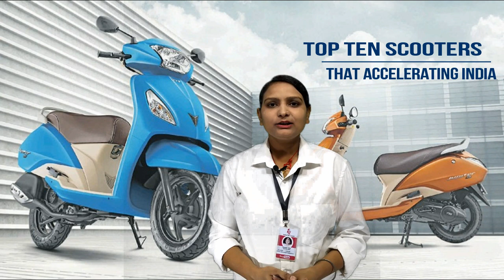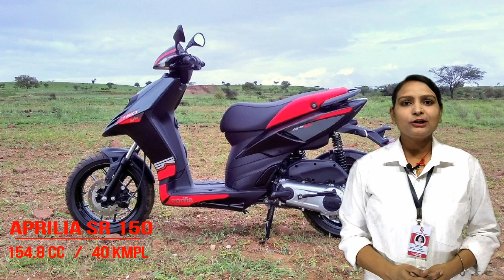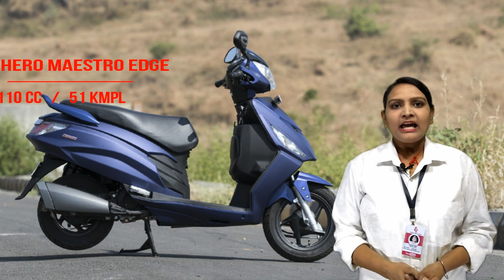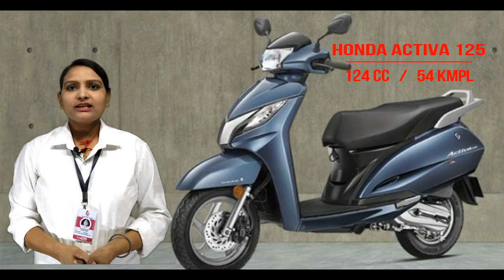2017 Top Ten Scooter / Scooty in India - Review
Top Ten Scooter / Scooty in India 2017 :

Whether you live in a metro or a small town, you will find lots of scooters/ scooty around! Scooters in India have gained immense popularity in the last decade. With more than 10 brands and over 50 models, it gets really difficult to pick the best scooter. We have curated top ten scooters/scooty for you by analyzing engine performance mileage top speed price , service.

and the popularity of scooters. We bring you information about ex-showroom price, colors, variants, popularity and launch date of best scooters etc. to help you pick the best one. Have a look at the list of best scooters in India to find the most suitable scooter for you.

Our Ranking :
Bikes names are given below in decreasing order rank i.e  10 to 1 :

Keep watching , we will back to you with next episode.